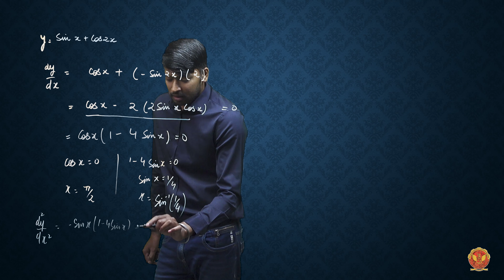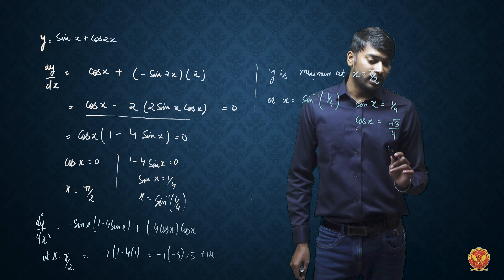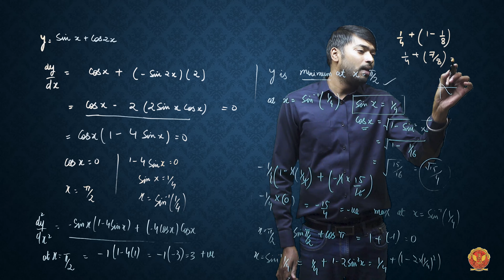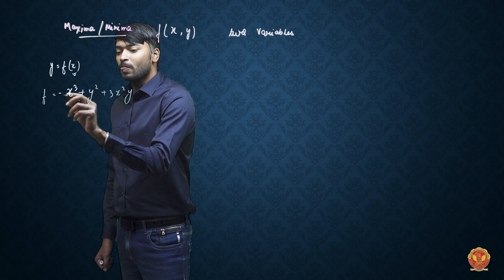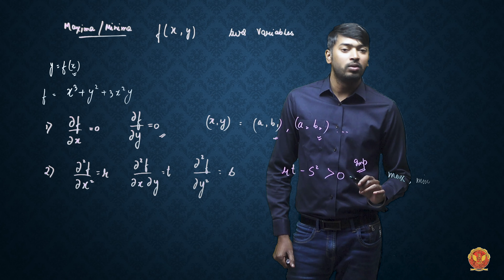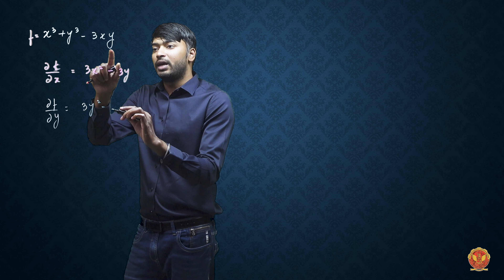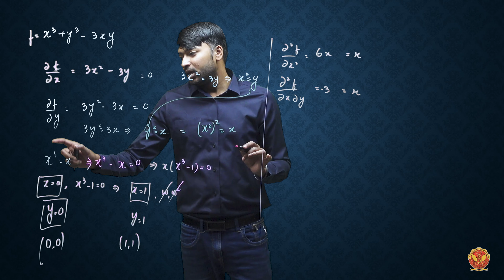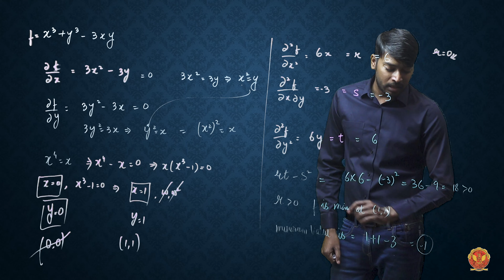2.3 Maxima Minima Part 2